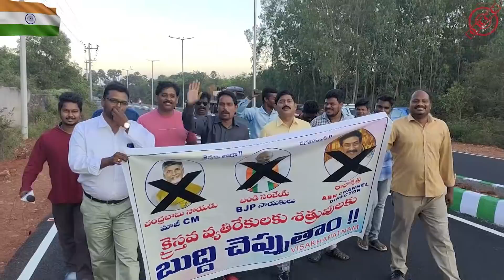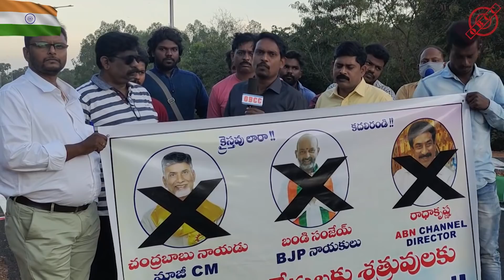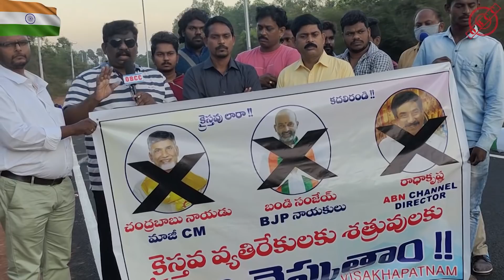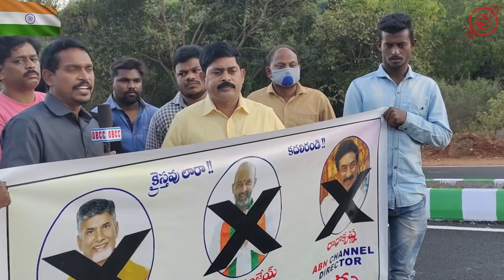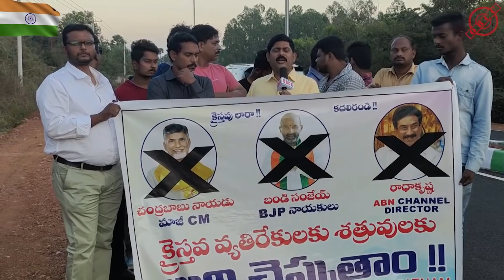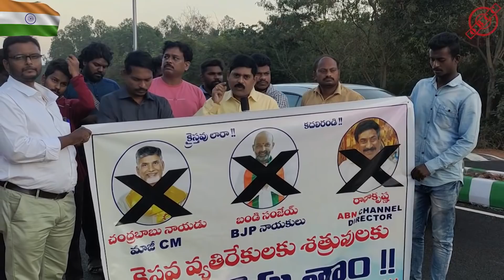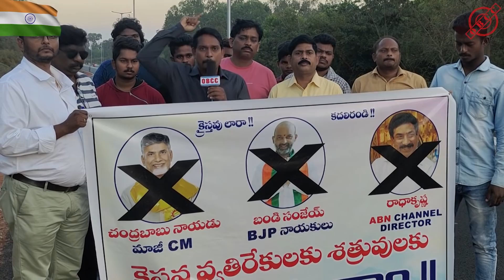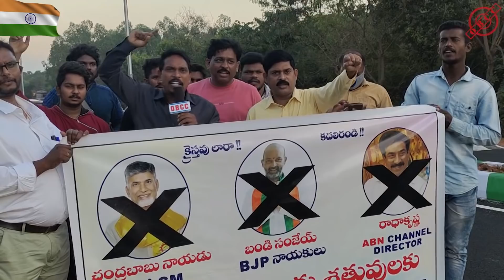OBCC | క్రైస్తవ వ్యతిరేక శక్తులపై విశాఖపట్టణంలో ర్యాలీ | indian christian